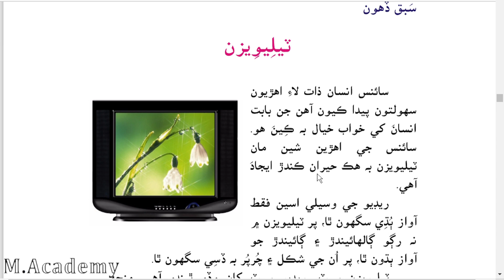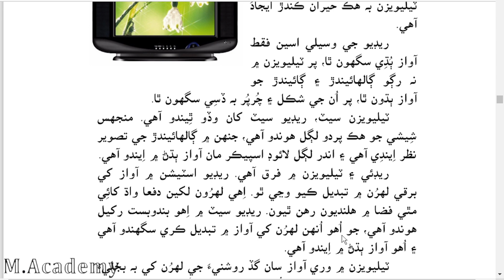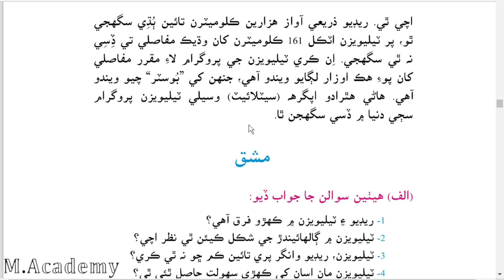asan sindhi five 5 class lesson no ten 10 television sindh text book board jamshoro